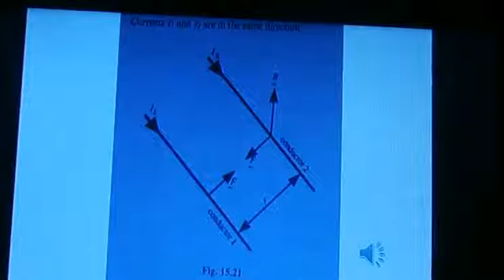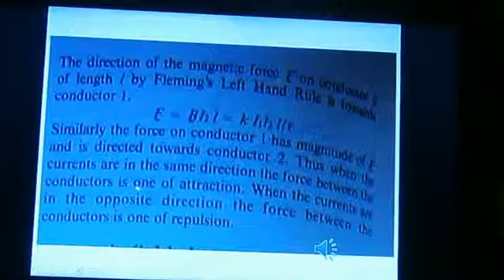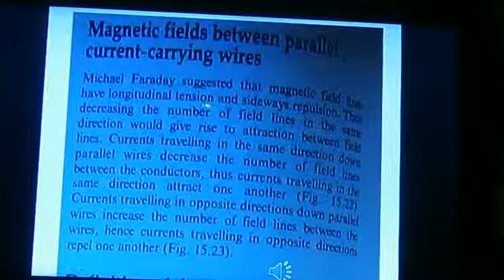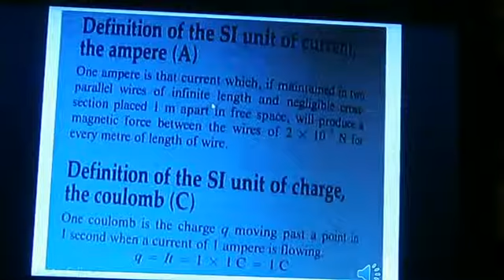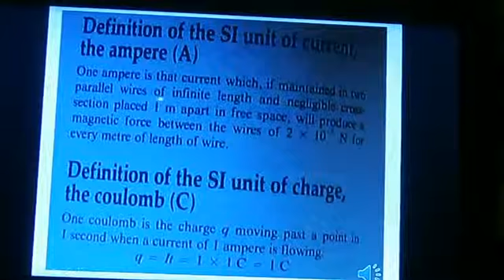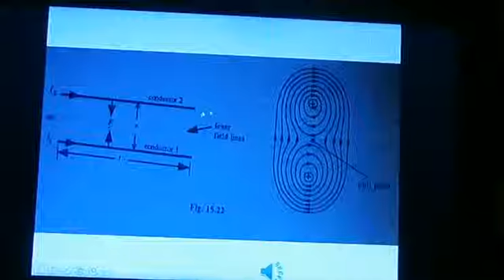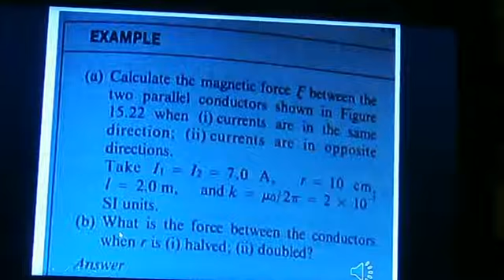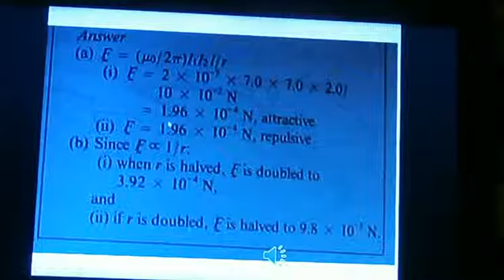Yr 9+10 Physics 15 B PPT